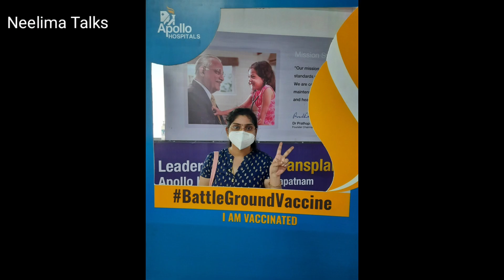మలేషియా to ఇండియా లాక్ డౌన్, వీసా, ట్రావెల్ కష్ఠాలు | హోమ్ క్వారంటైన్ లో బర్త్ డే సెలెబ్రేషన్స్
SOCIAL MEDIA

Please check my other video playlists below.